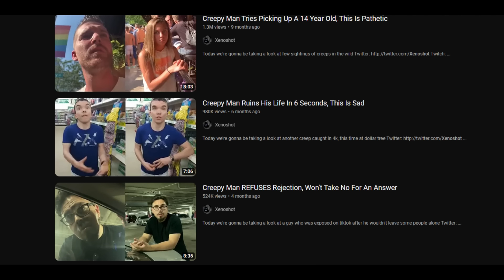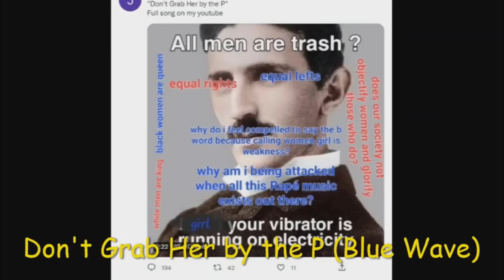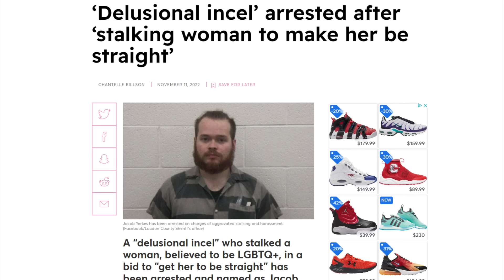Creepy Man Ruins His Life In 5 Seconds, Cops Arrive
Today we're gonna be taking a look at a recent creep encounter that left me unsettled